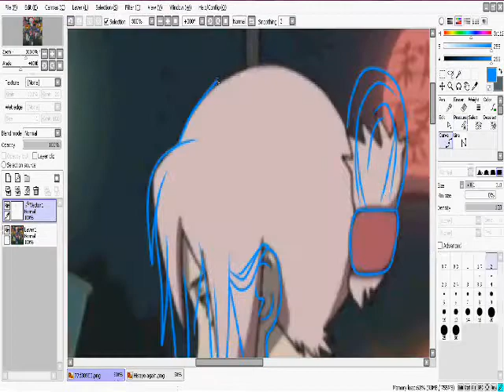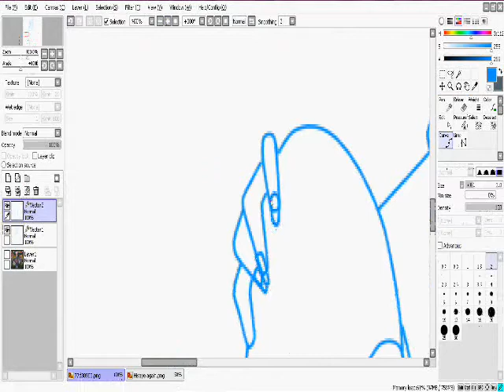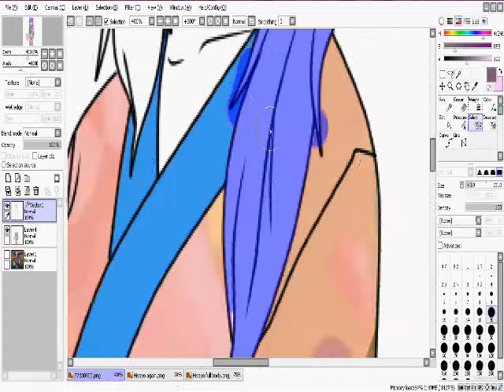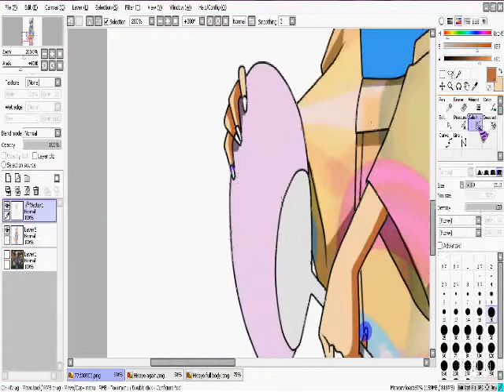.: Hisaye Edit :.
Here I am, editing Hisaye again. I'm just bored and plus I didn't put out viddies kuz I am not feeling to good. I have dizzy spells, weakness, tiredness, and I have a headache every day, plus it last all day. So monday I'm going to the doctor o see whats wrong. So, yea.